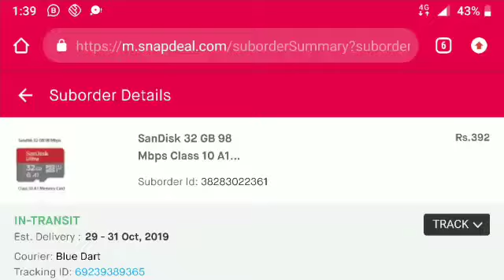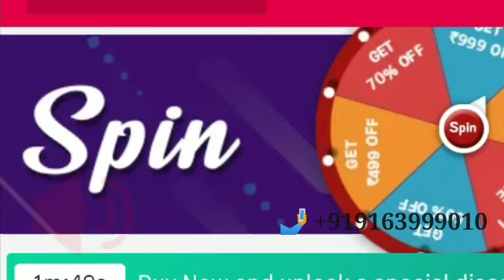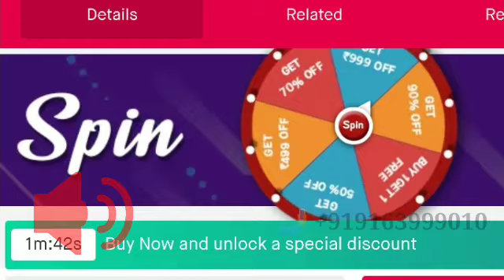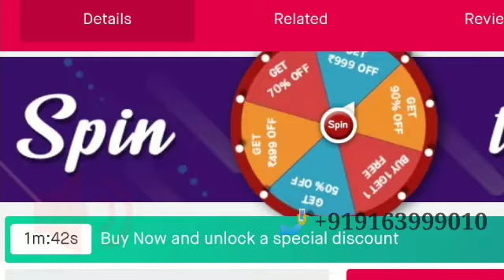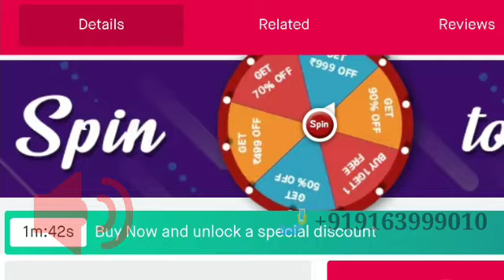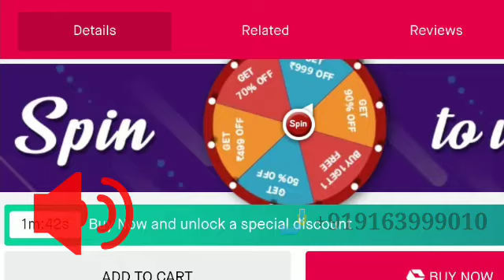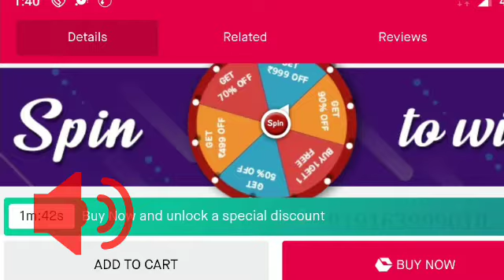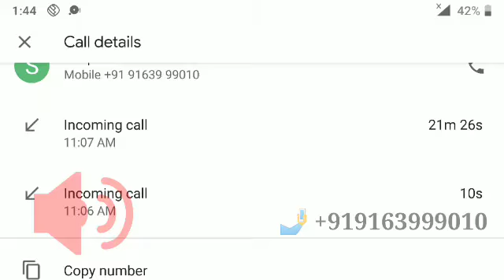12 लाख मिलेगा- अगर आप करते है Online Shopping तो हो जाये सावधान फेक कॉल-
अगर आप करते है ऑनलाइन शॉपिंग तो हो जाये सावधान फेक कॉल- Snapdeal